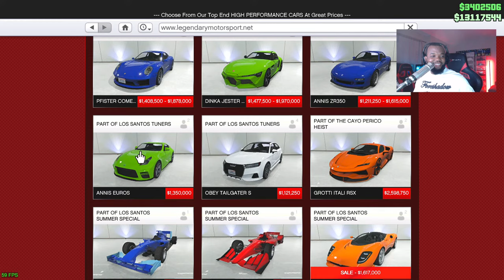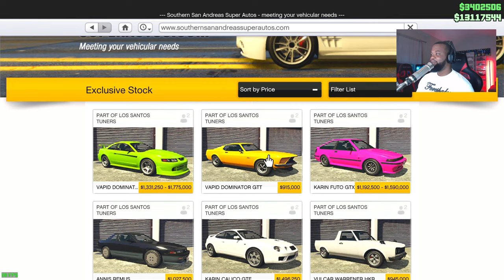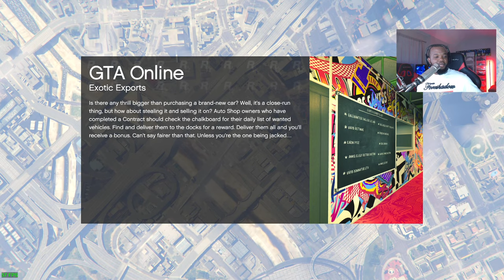GTA 5 Los Santos Tuners Update DLC Part 6| Spending Spree| Live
GTA 5 Los Santos Tuners Update DLC| Spending Spree| Live